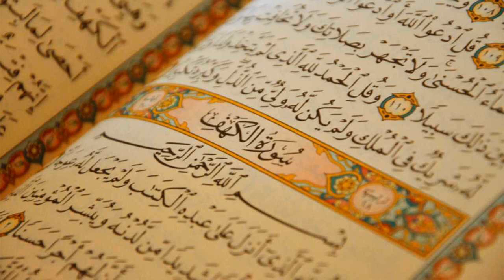51. Surat Adh-Dhariyat - Abdulaziz Bin Saleh Al-Zahrani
Al-Quran Recitation
51. Surat Adh-Dhariyat - Abdulaziz Bin Saleh Al-Zahrani